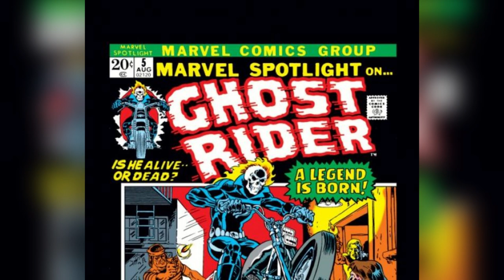Exclusive Scoop! New Ghost Rider planned for MCU!